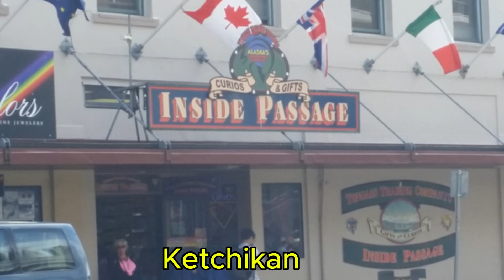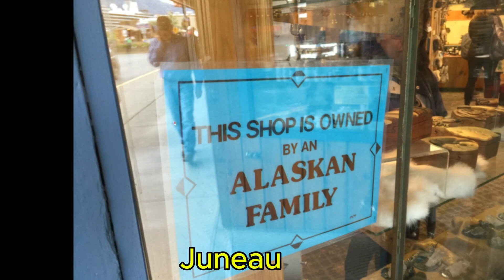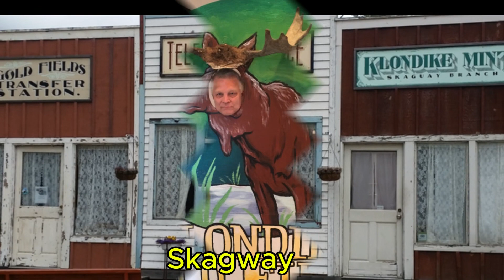2016 Alaska Cruise on the Ruby Princess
This is a video I put together from photos we took when our family cruised to Alaska on the Ruby Princess out of Seattle.
Stops included Ketchikan, Juneau, and Skagway Alaska.

Rollie